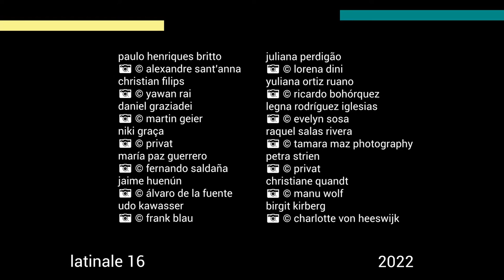Trailer Latinale 2022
Trailer de Ginés Olivares